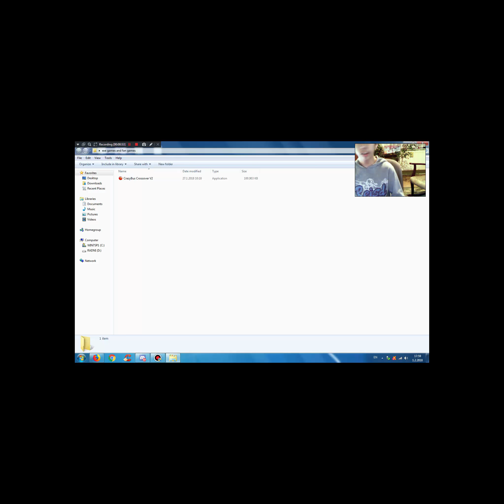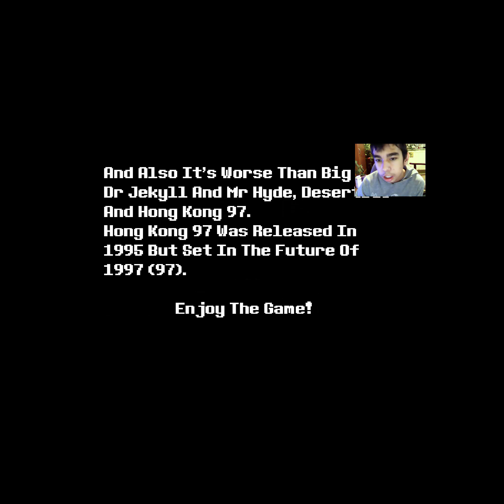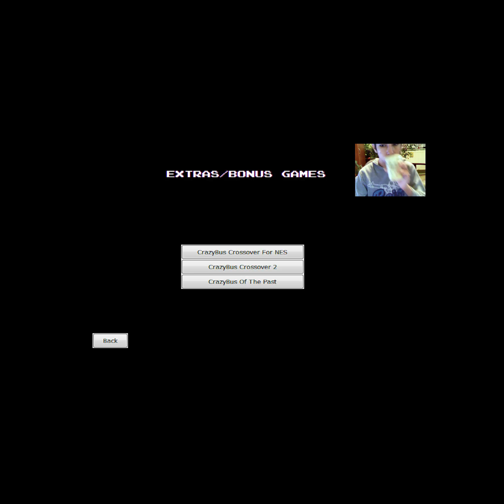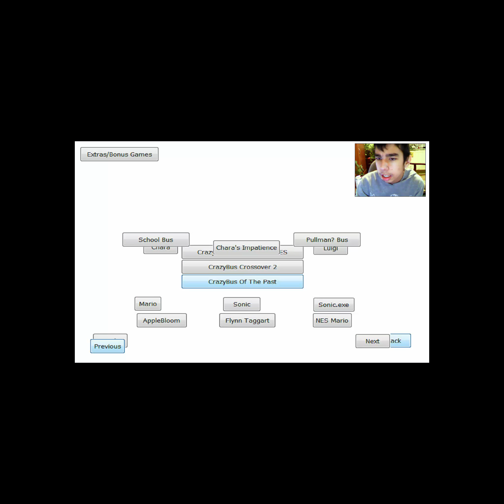CrazyBus Crossover Version 2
hey guys welcome back to another video we have a update of the game by CS124 and its called CrazyBus Crossover Version 2 so i played a CrazyBus Crossover long time ago so it was created by CS124 so like share comment and subscribe and enjoy